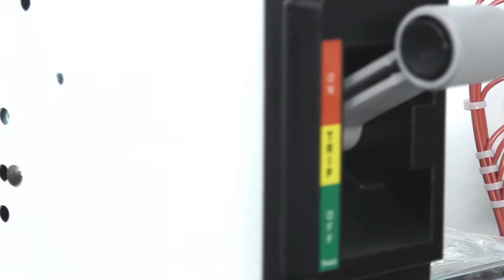Freedom 2100 Bucket MCC Motor Controller Eaton Cutler Hammer Breaker Outlet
is your only online destination for discount molded case circuit breakers.